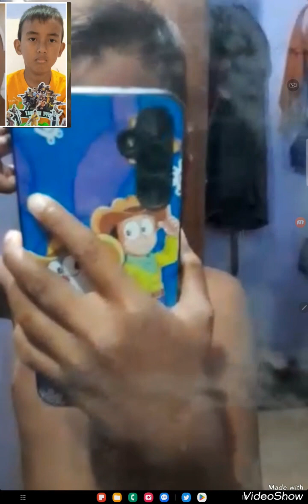DIARY ZIDNI EPISODE ZIDNI MAKAN MIE REBUS PAKE TELOR BIKINAN MAMA ALHAMDULILLAH (1)